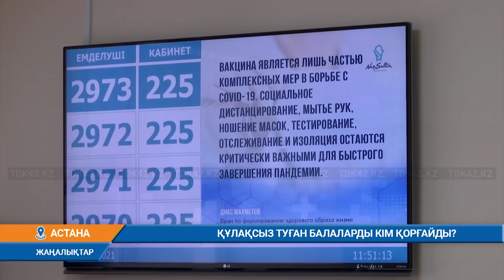ҚҰЛАҚСЫЗ ТУҒАН БАЛАЛАРДЫ КІМ ҚОРҒАЙДЫ?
Осылайша өмірге бір құлақсыз келіп, есту мүмкіндігі шектеліп отырған бөбектер мемлекет назарынан тыс қалған. Депутат үкіметті 3000 баланың тағдырына құлақ асуға шақырды. Құлақсыз туылып, қоғамнан қағажу көріп, тәрбиесіз, тәртіпсіз қатарластарының мазағына тап болып, төрт қабырғаға өз еркімен қамалған микротия және атрезия диагнозы қойылған балаларды билік қамқоырна аламй отыр дейді мәжілісмен.